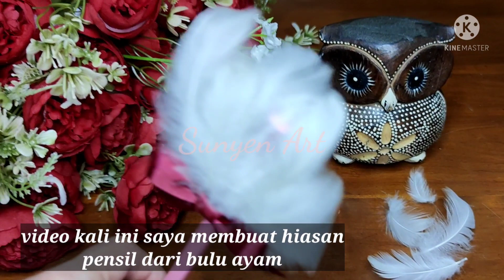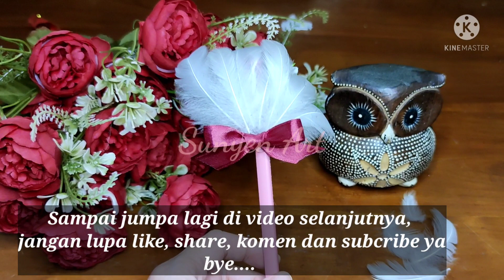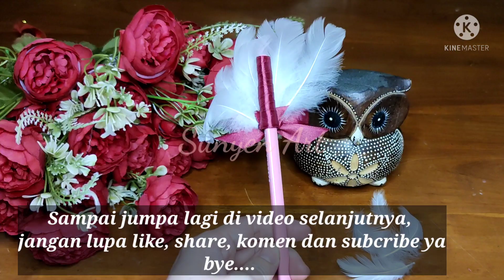Menghias pensil dengan bulu ayam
Hai man teman sunyen kali ini menghias pensil dengan bulu ayam lo, sangat mudah untuk di ikut. Yuk simak tutorial nya.